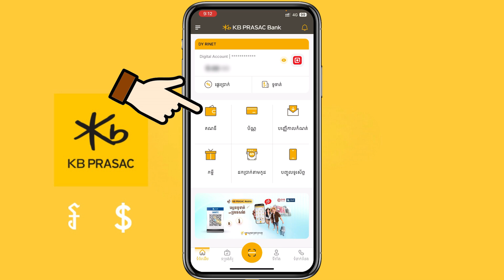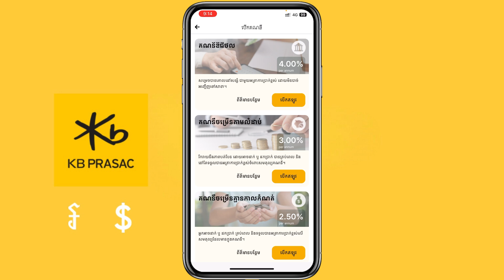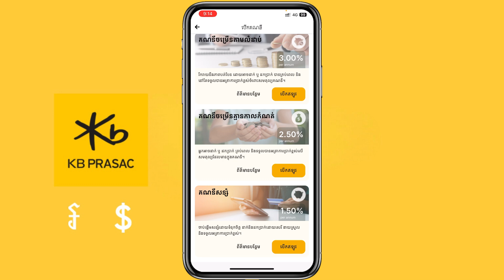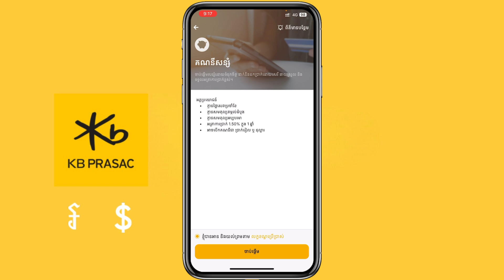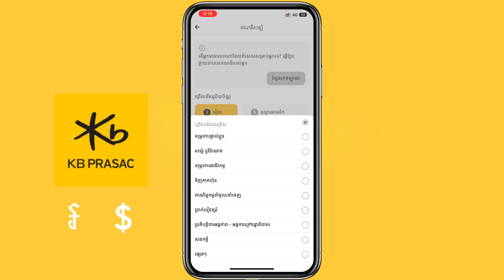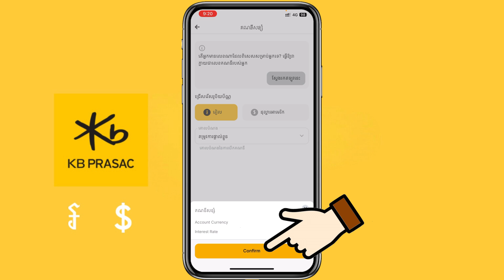របៀបបង្កើតគណនីបន្ថែម Kb Prasack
* ចំណងេជើងស្រដៀងគ្នា

វីដេអូផ្សេងទៀត​ ៖